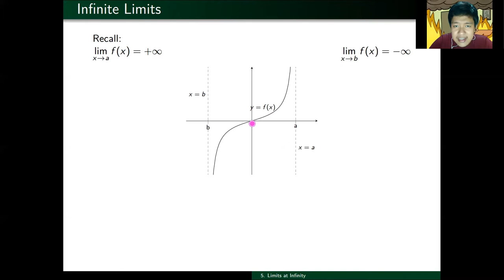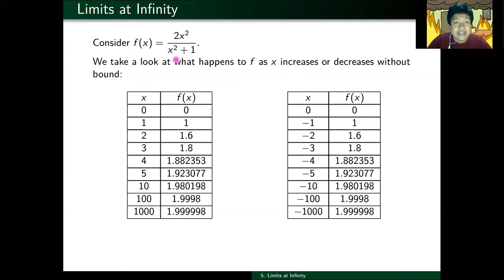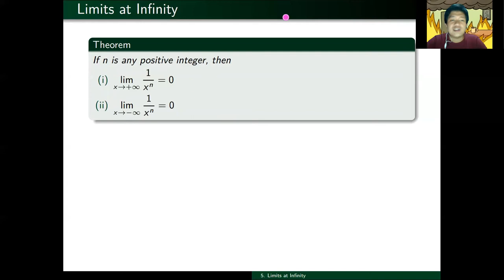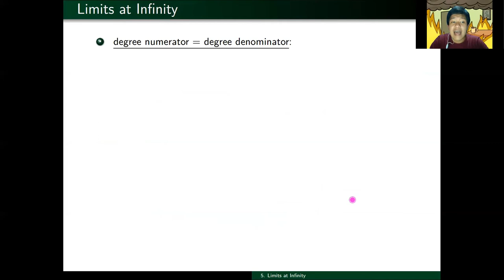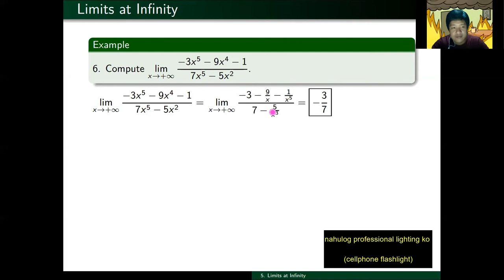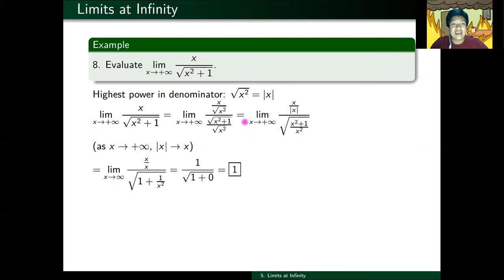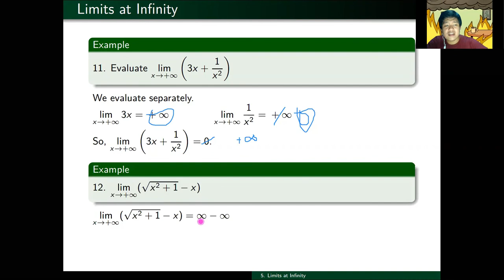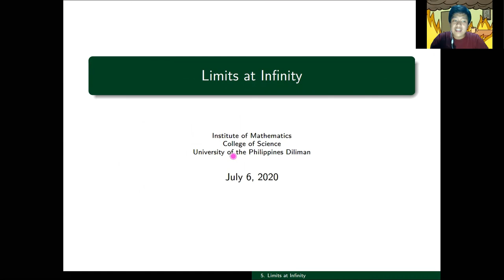[Math 100] Lec 5 Limits at Infinity